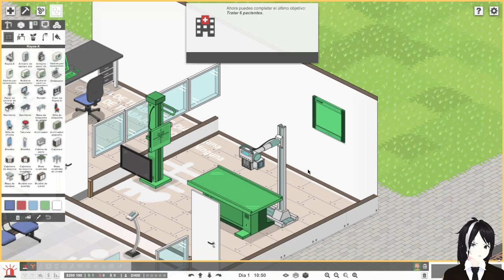Project Hospital - cimientos y atención tutorial 02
Hola voy por el segundo tutorial, aquí aprendo a construir cimientos para nuestro hospital de pruebas, un baño, un lugar de espera y una sala de control, me encanto hacer el tutorial, la primera vez que jugué me fui directo a crear el hospital, saltándome estos tutoriales clave. aprendí mucho sin embargo, perdimos varios pacientes porque me demoré bastante.

Ya estoy ancioso de hacer el siguiente tutorial.